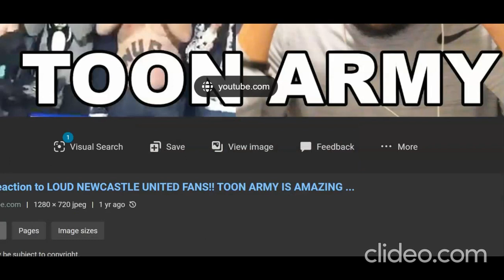Comin Home Newcastle !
a Geordie classic updated . . . .